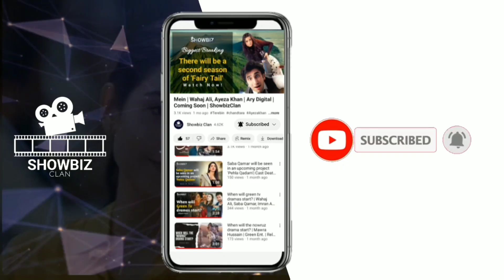Radd Drama Updates by Showbiz Glam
It is an upcoming drama of ARY DIGITAL
Staring Hiba Bukhari, Sheheryar Munawar & Arslan Naseer in lead

For More Dramas Updates

Showbiz Clan is the most premium and struggler platform of our country. If you want any news regarding entertainment industry , we are here to reach you within seconds.
 We imagine and create most anticipated combinations for you. We are here to inform you the exclusive news from entertainment world.
We being the most creative  creators of entertainment world, we try our best to promote, create, imagine and dream for your most powerful choices. Imagination is the most difficult task for us.
Imagination is the beginning of creation. You imagine what you desire, you will what you imagine, and at last, you create what you will. Imagination is the eye of the soul and we imagine what is the best for you.
You will find love , solace and happiness here. Just ask for your dream collaboration in comments section. We will get that edit ready in robust state for you.
Stay tunned for further updates.